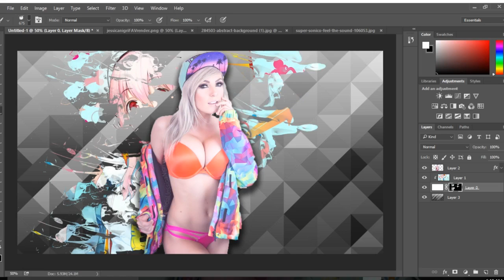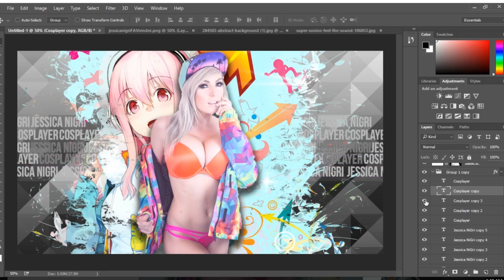Jessica Nigri Speed Art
Speed art of Jessica Nigri!